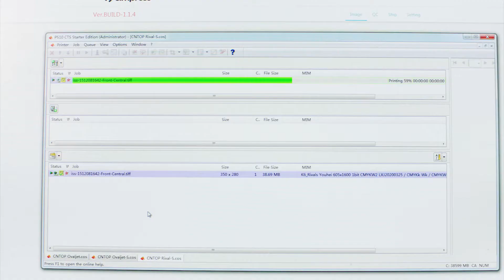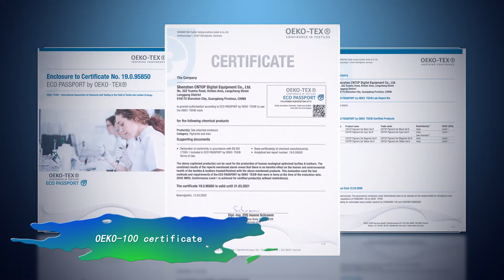Rival | Direct to Garment Digital Printer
▲ Offer customized DTG printing solutions

▲ Small and efficient industrial DTG printer

▲ Max.resolution up to 600*1600dpi

▲ Production efficiency up to 90-180pcs/h

▲ 1 piece order available, delivery within 3-7days